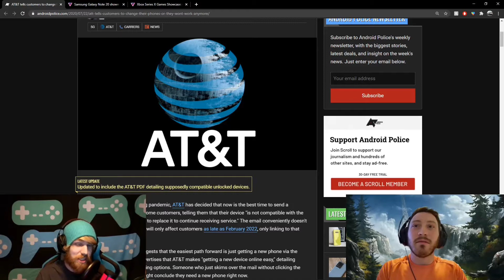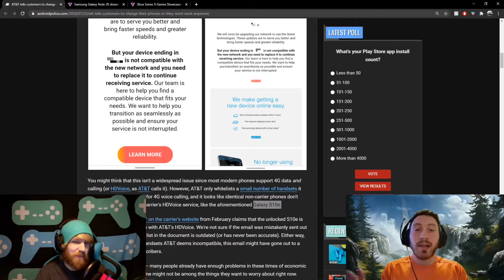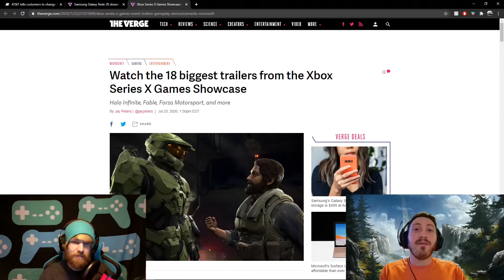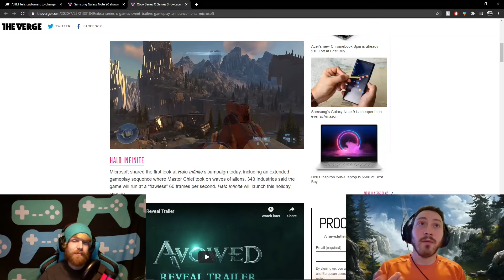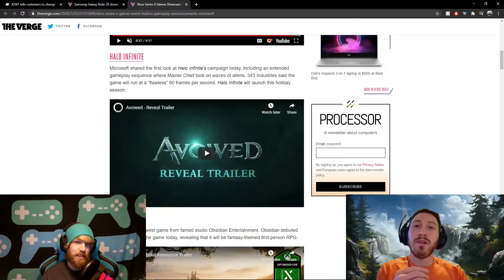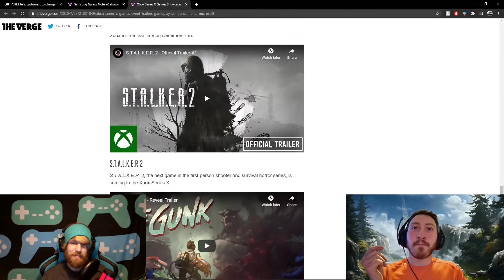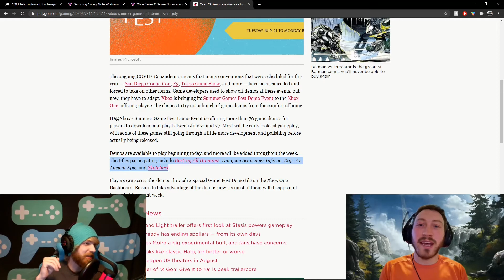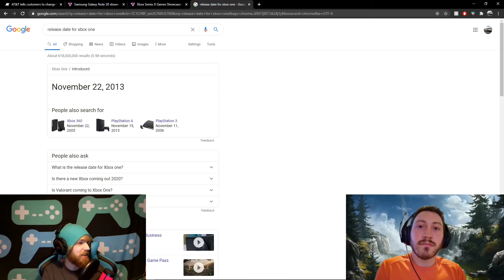Xbox Games Showcase: This is why you need Gamepass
Current Sub goal: 650% 1.3K/200
 Newest Sub: RandomS123

For this week in tech Xbox stole the show with their game show case. Xbox showed off a lot of games coming to Xbox, yet still not much game play it seemed when compared to Sony. Everything they did show off though is coming to Gamepass on Day 1 and is something we highly recommend you check out if you haven't already.

Tech This Week.

AT&T 00:30
Galaxy Note 20 5:39
Xbox showcase 9:23